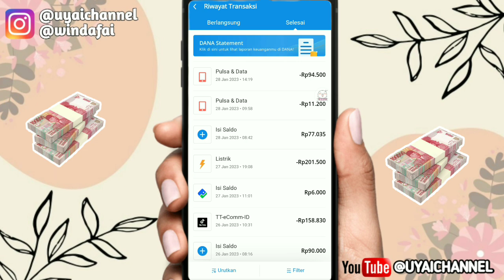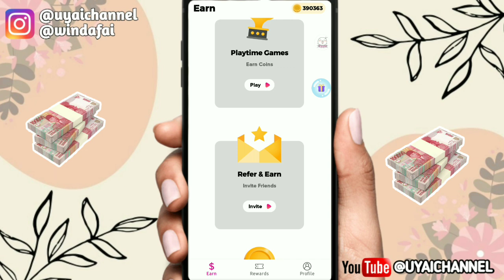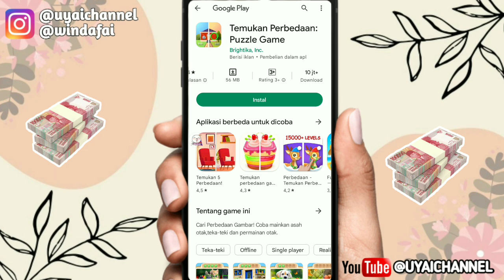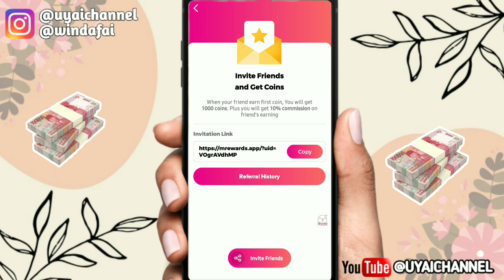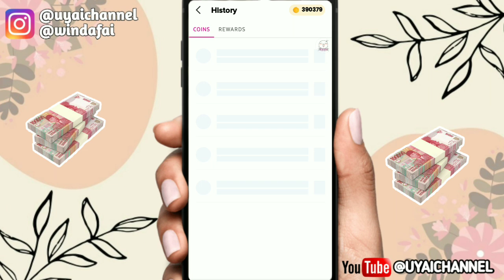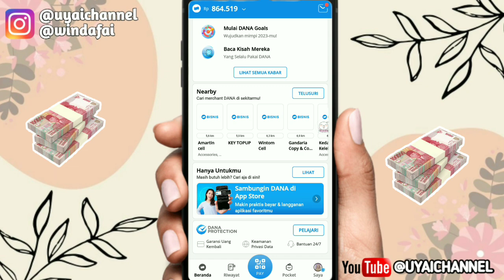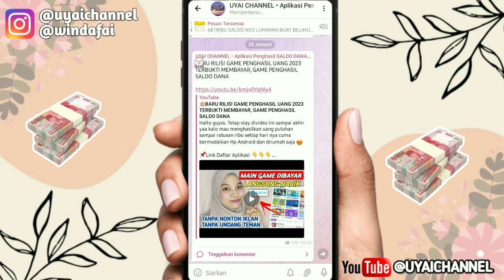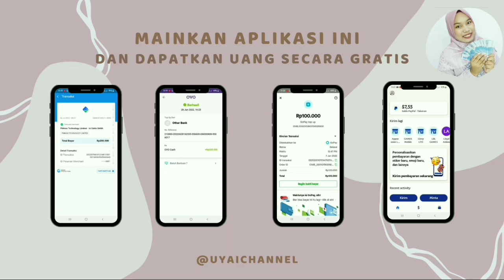💥BARU RILIS! APLIKASI PENGHASIL SALDO DANA TERCEPAT 2023, APK PENGHASIL SALDO DANA 2023